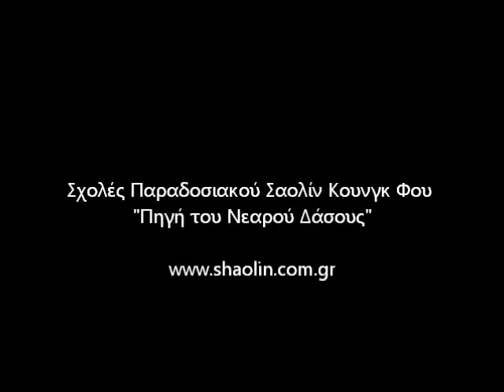1η Παρουσίαση Παραδοσιακού Σαολίν στο ALTER "Καλημέρα με τον Τέρενς"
Παρουσίαση της "Πηγής του Νεαρού Δάσους" στο ALTER , στην εκπομπή "Καλημέρα με τον Τέρενς" το 2008.